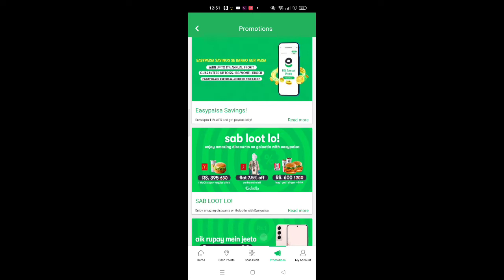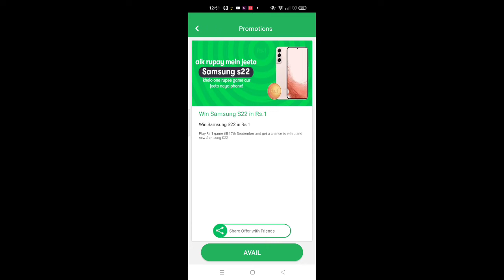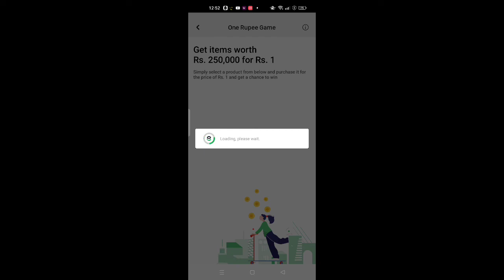How To Win Samsung s22 From 1 Rupee Game | Easypaisa One Rupee Game